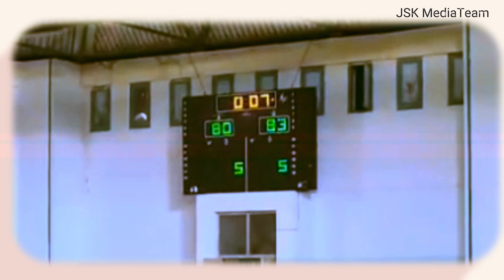hightlights SN - JSK ملخص نابل/الشبيبة -2023-09-30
Résumé des derniers instants du match entre le Stade Nabeul et la JS Kairouan lors de la compétition Coupe FTBB, troisième journée, et la JSk s'est imposée à Nabeul.